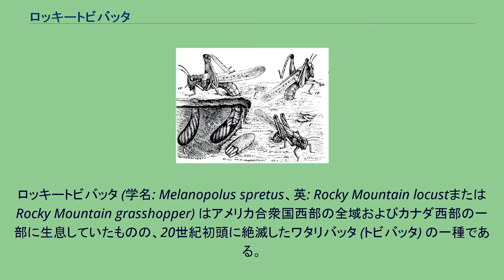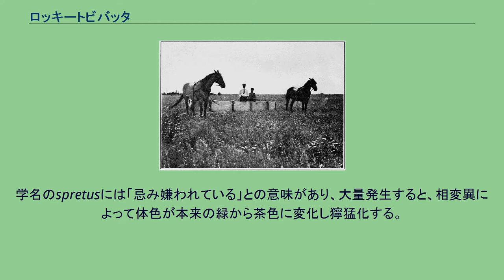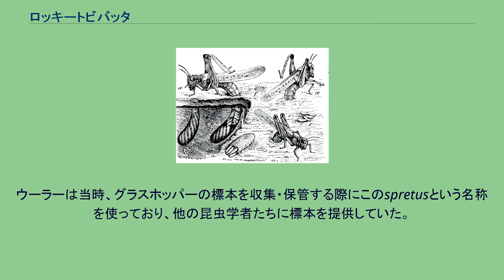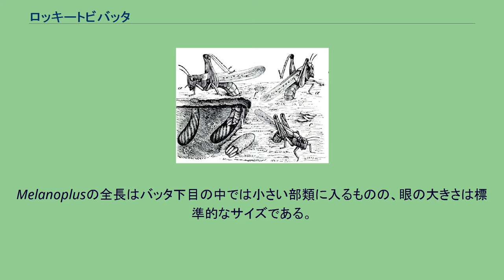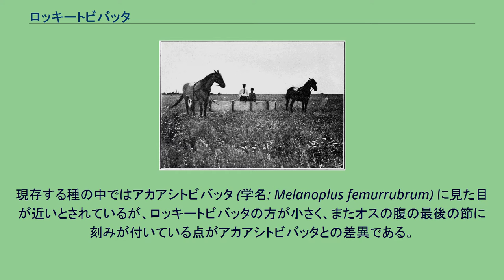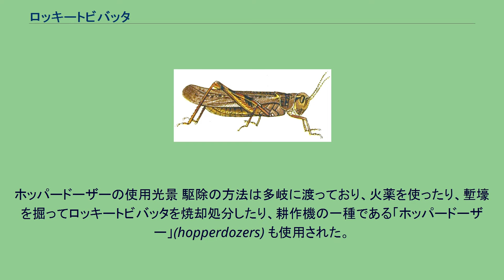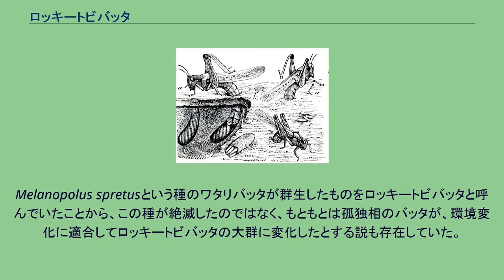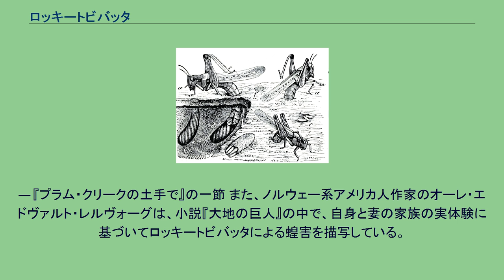ロッキートビバッタ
ロッキートビバッタ (学名: Melanopolus spretus、英: Rocky Mountain locustまたはRocky Mountain grasshopper) はアメリカ合衆国西部の全域およびカナダ西部の一部に生息していたものの、20世紀初頭に絶滅したワタリバッタ (トビバッタ) の一種である。
比類を絶する大群をなして移動することで知られ、特に1875年の大発生時は、広さにして51万平方キロメートル (19万8千平方マイル) にわたり、コロラド州の面積2倍相当 (日本の国土全体の1.3倍以上) の規模であった。
これは一説によると質量にして2750万トン、個体数にして12兆5千億匹と推定され、「史上最大の動物の群集」としてギネス世界記録に登録されている。
しかしながら、この大発生から30年も経たずに完全に絶滅しており、最後に生存が目撃されたのは、カナダ南部で1902年のことである。
当時の研究者たちは絶滅を全く予期しておらず、絶滅の原因は諸説があるものの断定されていない。
20世紀後半に入ると、氷河内に堆積していたロッキートビバッタの死骸が氷解して採取可能となり、調査研究が続けられている。
しかし調査は難航しており、21世紀に入ってからも「北アメリカ大陸における生態学の謎」と評されている。
学名のspretusには「忌み嫌われている」との意味があり、大量発生すると、相変異によって体色が本来の緑から茶色に変化し獰猛化する。
18世紀から19世紀にかけて、繰り返し甚大な蝗害 (こうがい) を引き起こし、人々の生活を脅かした。
過去に大規模な蝗害につながった種の数は世界的に10を超えているが、北米大陸ではロッキートビバッタの1種のみである。
英語圏における一般名の「グラスホッパー」(英: Grasshopper) は、バッタやイナゴなどの総称である。
このグラスホッパーは通常、温帯地域を中心に単体で生息しているものの、何らかの理由で大量発生し、群れを成して移動する時期がある。
このような相変異を起こしたグラスホッパーのことを、特に「ワタリバッタ」(英: Locust) と呼んでいる。
ロッキートビバッタもこのワタリバッタの一種である。
生物学的には、グラスホッパーはバッタ目 (Orthoptera) に属しており、バッタ目全体は以下のように分類される。
ロッキートビバッタの分類と命名は紆余曲折の歴史を辿ったことから、参照する文献の年代や著者によって、ロッキートビバッタを指し示す用語が異なる。
ロッキートビバッタは当初、Caloptenus spretusというラテン語名で呼ばれていた。
1866年、昆虫学者のベンジャミン・ダン・ウォルシュは、「ウーラー氏 (Mr. Uhler) が生物学上の論文記載なしで」命名し、かつ「spretusは『忌み嫌われている』との意味であり、当時の昆虫学者から実際に忌み嫌われ、見過ごされてきた」として、Caloptenus spretusの概要を論文に記している。
ウーラーは当時、グラスホッパーの標本を収集・保管する際にこのspretusという名称を使っており、他の昆虫学者たちに標本を提供していた。
12年後の1878年の文献上では、同じく昆虫学者のサイラス・トーマスがCaloptenus spretusの命名者は自分であると主張している。
しかしながら後の研究者たちはトーマスの記載など手続上は不十分であり、かつウォルシュが1866年に論文記載したとして、ウォルシュを命名者と認めている。
現在使われているMelanoplus spretusの学名 (つまりCaloptenus属からの付け替え) は、昆虫・古生物学者サミュエル・ハバード・スカダーの1878年論文で使用されている。
後述の通り、スカダーは多数のグラスホッパー標本を集めて研究し、Melanoplus属の大々的な再分類を1878年に行っている。
ロッキートビバッタと他種との区別・混同もたびたび起こっており、古くは1875年のチャールズ・バレンタイン・ライリー論文に見られる。
ライリーはCaloptenus atlantisの名で論文記載を行っているものの、後にこれはロッキートビバッタの矮小型 (小型個体) だと判明している。
また20世紀に入ってからも、Melanoplus sanguinipesが群生相に相変異したのがMelanoplus spretus (ロッキートビバッタ) であ...